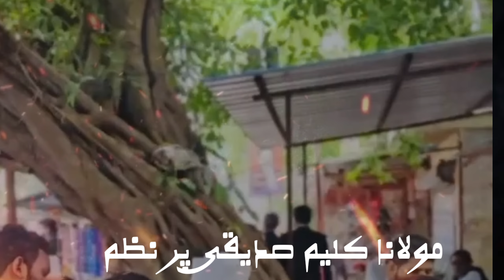Molana kalim siddiqui par Heart touching kalam ! Beautiful Naat ! acchi Najam